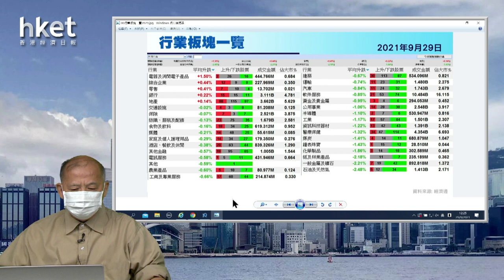【石Sir午市閒談】今日推介上海電氣｜恒基地產、東岳、中國燃氣、中石油、京東健康(2021年9月29日)